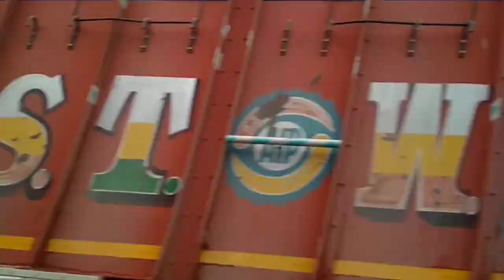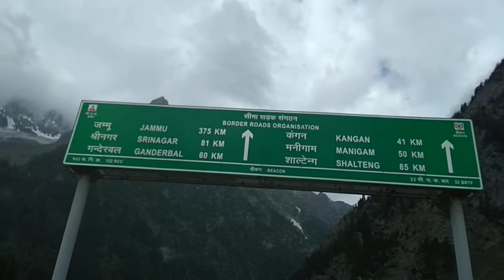Beautiful Place kashmir। dharti kar swarg | kasmir j&k | dekho pura video | jannat | vadiya...